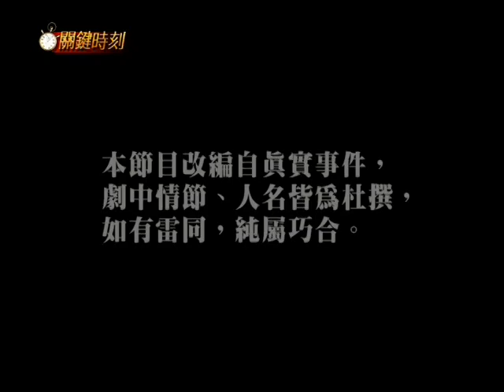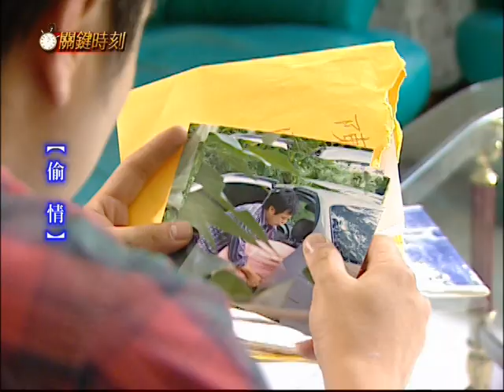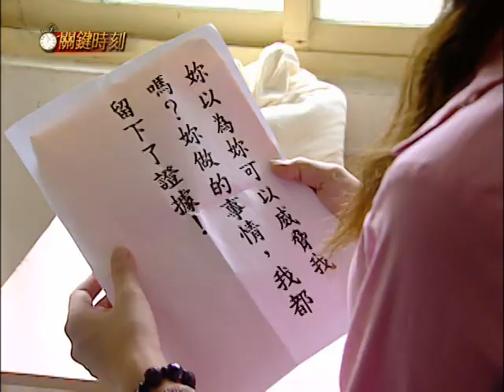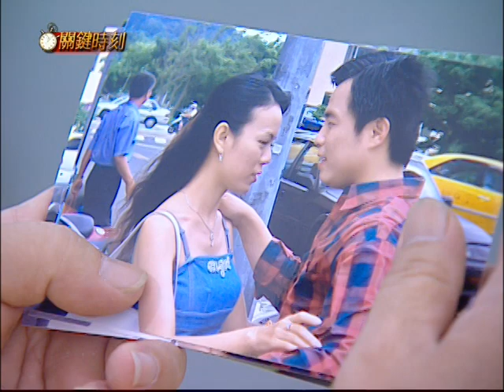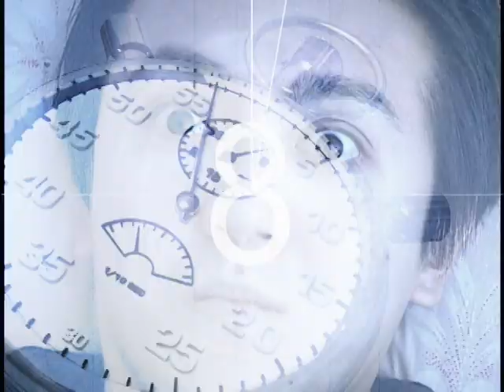關鍵時刻 EP134｜偷情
🕗 關鍵時刻Crucial Moment 週一到週五 20:00 更新兩集
【演員】：吳世陽、洪譽蕎、許俊文、喬 飛